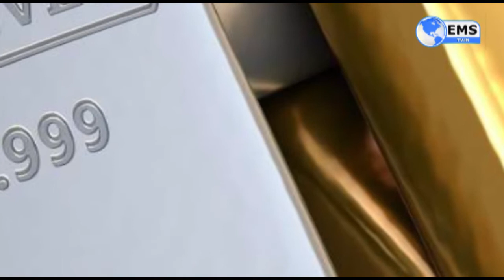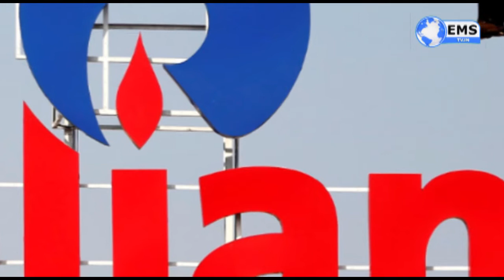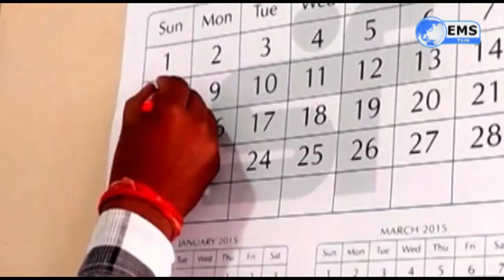व्यापार_13-8-2020 ईमानदार करदाताओं के लिए नया प्लेटफार्म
बढ़ाने के लिए प्रधानमंत्री नरेंद्र मोदी ने गुरुवार को एक नए खास प्लेटफॉर्म की शुरुआत की. इस प्लेटफॉर्म का नाम श्ट्रांसपैरेंट टैक्सेशनरू ऑनरिंग द ऑनेस्टश् दिया गया है. इस मौके पर प्रधानमंत्री नरेंद्र मोदी ने कहा कि ये प्लेटफॉर्म 21वीं सदी के टैक्स सिस्टम की शुरुआत है, जिसमें फेसलैस असेसमेंट-अपील और टैक्सपेयर्स चार्टर जैसे बड़े रिफॉर्म हैं.

देश में प्राइवेट ट्रेनों को चलाने के लिए दुनियाभर की कई बड़ी कंपनियों ने दिलचस्पी दिखाई है. इसके लिए कनाडा की बॉम्बार्डियर, फ्रांस की अलस्टॉम, जर्मनी की सीमेंस, भारत की जीएमआर, वेदांता, भारत फोर्ज, स्टरलाइट पॉवर, मेधा, आई बोर्ड इंडिया प्राइवेट लिमिटेड, आईआरसीटीसी, बीएमईएल सहित 23 कंपनियों ने आवेदन दिए हैं. भारतीय रेलवे की ओर से हुई दूसरी प्री बिड कॉन्फ्रेंस में इन सभी कंपनियों के प्रतिनिधियों ने भाग लिया. इसके पहले पहली प्री बिड कॉन्फ्रेंस में भी 16 बड़ी कंपनियों ने भाग लिया था. कॉन्फ्रेंस में रेलवे ने अपनी तैयारियों और जरूरतों के बारे में सभी कंपनियों को जानकारी दी है। सरकार को उम्मीद है कि इस नए प्रयोग से करीब 30 हजार करोड़ का निवेश रेलवे में आएगा.